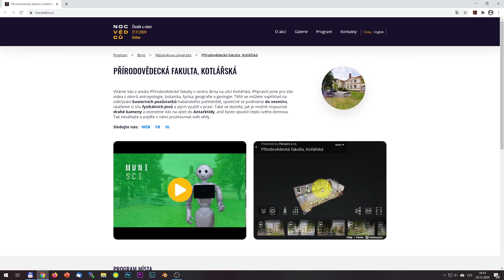Jak spustit videa z Noci vědců?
Objevilo se nám pár dotazů, jak spustit videa na webu Noci vědců